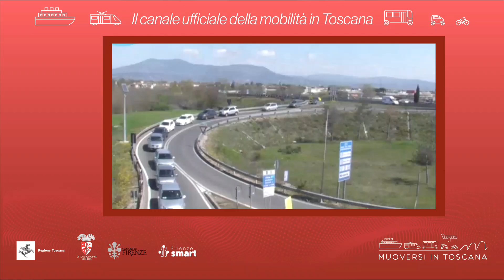Muoversi in Toscana - Edizione delle 17 del 18 aprile 2023